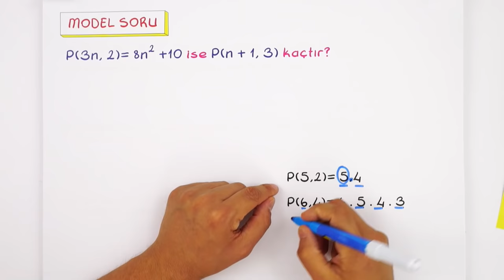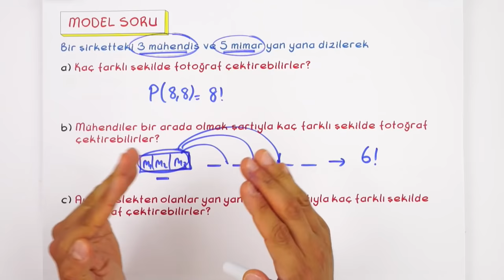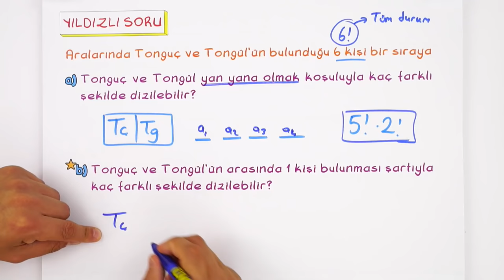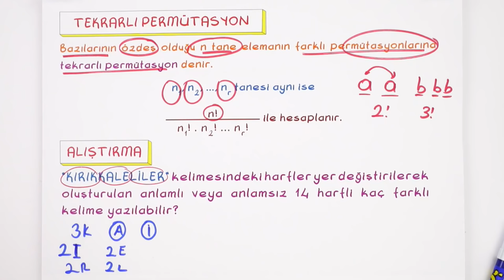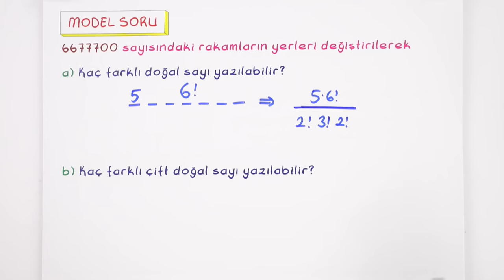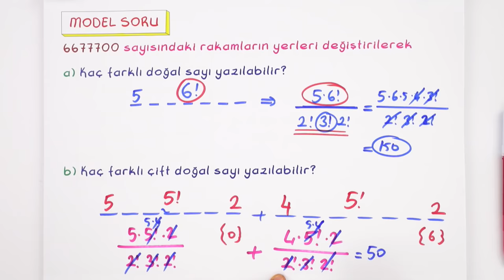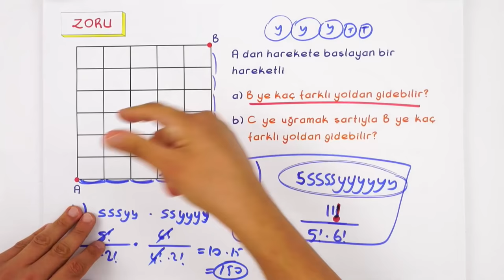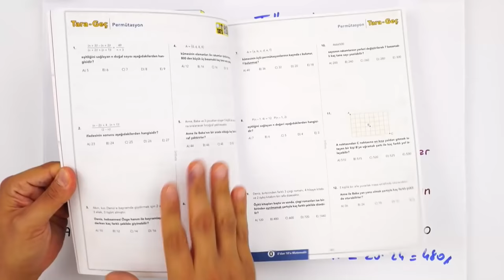10. Sınıf Matematik: Permütasyon | Basit Konu Anlatımı #2022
Yepyeni bir dönemde daha seninleyiz! Sene boyunca; canlı yayınlar, konu anlatımları ve soru çözüm videolarıyla, Tonguç yanında! Dersimiz Matematik 'in önemli konularından "Permütasyon". Hazırsan başlıyoruz! 😎

00:00 - 00:30 : Giriş
00:32 : Permütasyon
03:43 : Model Soru
08:51 : Yıldızlı Soru
12:07 : Tekrarlı Permütasyon
15:49 : Model Soru
21:12 : Zoru
24:10 : Yeni Nesil Soru